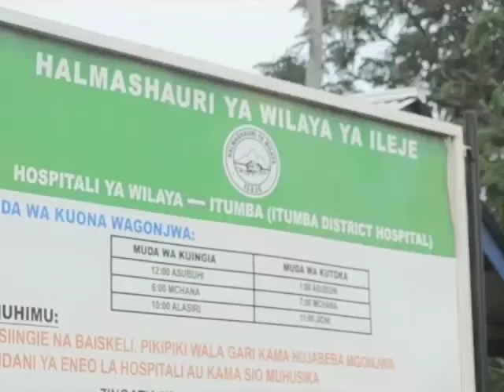WIKI IJAYO YAMCHANGANYA RC SONGWE ,APIGA SIMU LIVE KISSA KUSUASUA GHOROFA HOSPITAL YA WILAYA ILEJE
Mkuu wa Mkoa wa Songwe Nicodemus E Mwangela ameonekana kukelwa na Kusuasua kwa baadhi ya Miradi ndani ya Mkoa huo ukiwemo ujenzi wa Jengo  Ghorofa  la Hospitali huko Wilayani Ileje